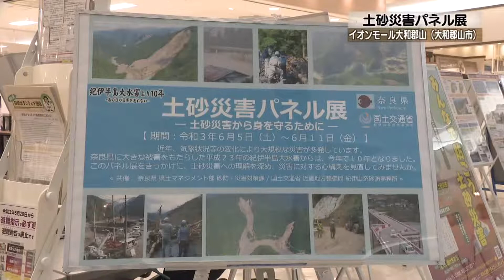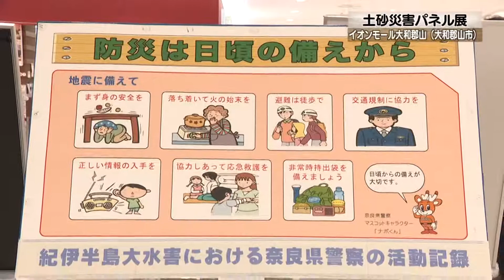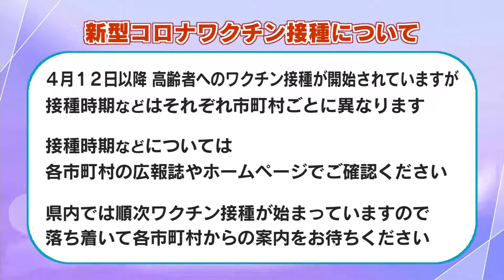【2021年6月6日（日曜日） ニュース番組「県政フラッシュ」】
（ニュース）
・新型コロナワクチン　全国初の研修医チームの派遣が始まります
・土砂災害パネル展が開催されました
（お知らせ）
・「外国人雇用相談窓口」開設
・新型コロナワクチン接種について

広報広聴課からのお知らせでした。

00:00　オープニング
00:15　ニュース
02:37　告知
04:50　エンディング